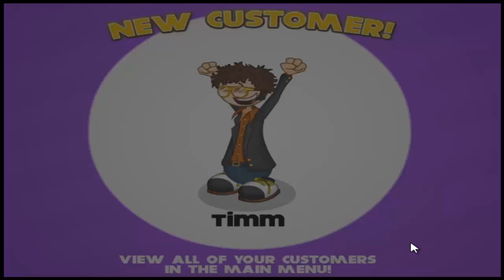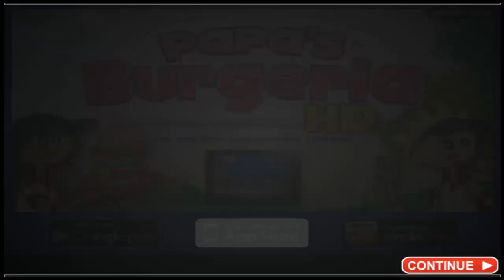Papa's Pancakeria Gameplay [HD]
Papa's Pancakeria
Developer: Flipline Studios
Category: Strategy
Controls: Mouse
Description:
Rise and Shine with Papa's Pancakeria

After searching high and low for your pet, you get a surprise call from Papa Louie. He's been taking care of your pet at his latest restaurant, Papa's Pancakeria. You quickly drive to Maple Mountain only to find your pet and a note from Papa Louie. Soon you find yourself knee deep in batter as you try to run the shop until Papa Louie returns.

This latest game features pancakes, waffles and french toast along with a variety of new and returning customers in search of the best breakfast around. The time-management and hands-on gameplay of the series is back, with new challenges related stacking, arranging toppings and pouring syrup. Closers, badges, and tons of furniture are back and better than ever. New to the series, is a traveling game-show hosted by the Great Foodini! He stops by at the end of every day with a new mini-game to play. However Foodini only accepts special tickets that are earned throughout the day. Each ticket gives you a chance to play his daily game and possibly win over 95 unique prizes. Also new to the series is a very special Drink Station that can be unlocked that will add to the growing challenge of juggling your customers orders.

* Time-management cooking sim in the Papa Louie universe
* All-new pancake stacking mechanics
* Unlock a variety of toppings, syrups, and ingredients
* Over 50 unique customers to serve
* 7 fun Mini Games with 98 prizes to win
* 80 in-game achievements to earn
* Fully customizable lobby, with close to 100 items to purchase
* Weekly paychecks and raises as you level up
* Free to play online!